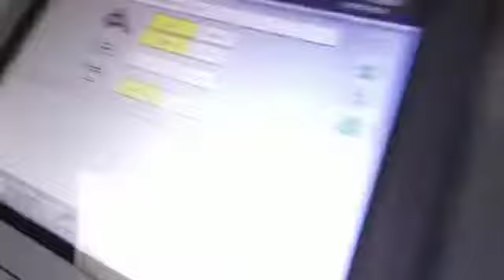Bograma BSR Basic